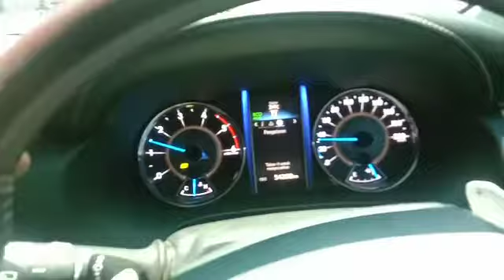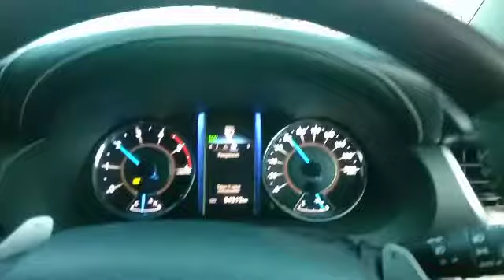Fortuner VRZ | mobil mewah tapi pedal rem getar di kecepatan tinggi, gimana mau balap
assalamualaikum teman2 semoga slalu dalam lindungannya, kali ini saya dapat keluhan pada Fortuner VRZ, padahal mobil mewah tapi kenapa pedal rem getar di kecepatan tinggi,kalo kek gini gimana mau balap, sedangkan mobil Fortuner terbaru sudah ada mode power seperti mobil formula 1, 😀 Fortuner VRZ atau TRD gak kalah saing juga sama mobil-mobil SUV seperti Pajero sport, Pajero sport Dakar, dan isuzu mux.
terimakasih banyak atas dukungan buat channel saya